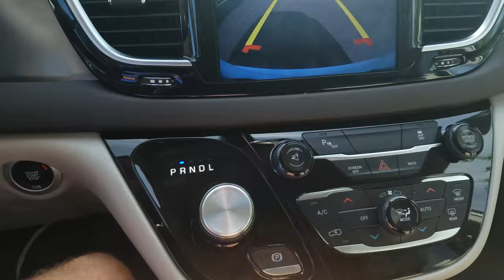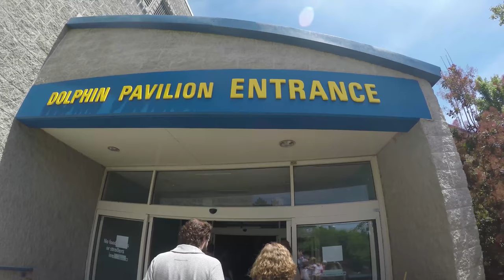Indianapolis Zoo 2017 Vlog_005